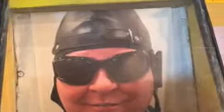Saturday #7-Intro to Video Part 2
This brief video serves as an introduction to Part 2 of the video that describes the life and ministry of missionary Jim Elliot.